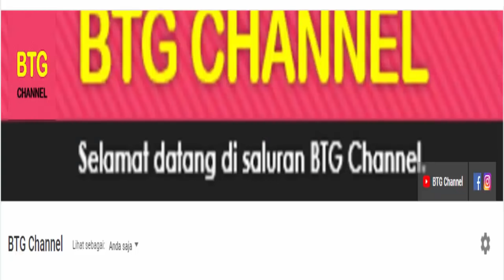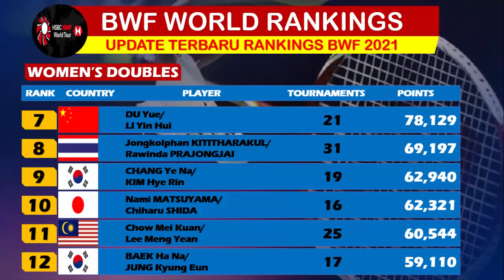UPDATE TERBARU!! BWF WORLD RANKINGS 2021, Minions dan Momota Masih di Posisi 1 | Per 9 Maret Week 12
Berikut adalah Update terbaru BWF WORLD RANKINGS 2021, Update Rankings badminton terbaru usai gelaran badminton di Yonex All England Open 2021. Rankings BWF 2021 pertanggal 23 Maret 2021 di pekan ke 12.
Pemain Ganda Putra Indonesia Kevin Sanjaya/Marcus Fernaldi Gideo masih berada di posis ke 1 Sektor Ganda Putra, Sementara itu The Daddies atau Mohammad Ahsan/Hendra Setiawan di Posisi ke dua. Wakil Indonesia lainnya di sektor Ganda Putri, Ganda Campuran, Tunggal Putra juga masih berada di Posisi yang sama seperti minggu sebelumnya.

Berikut Update BWF WORLD RANKINGS 2021 Pertanggal 23 Maret 2021 di week atau pekan ke 12 selengkapnya

TERIMA KASIH.

Hasil Bola
Hasil Bola Terbaru
Jadwal Bola
BWF
BWF WORLD RANKINGS 2021
UPDATE BWF WORLD RANKINGS 2021
RANKINGS BWF 2021
RANKINGS BADMINTON 2021
RANKINGS BWF TERBARU
RANKINGS BWF TERBARU 2021
BADMINTON
RANGKING BADMINTON
RANGKING BADMINTON 2021